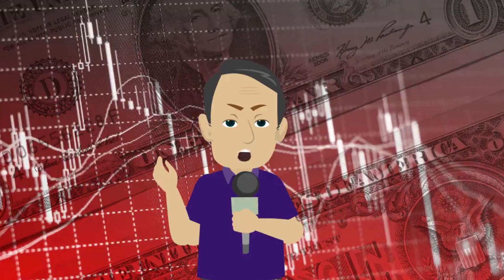Douglas Macgregor : "IT's THE END GAME"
Speaker🔊 : Douglas Macgregor
Credit ©️ : Douglas Macgregor

In this video, we will be discussing the impact of Russian artillery power on the Ukrainian military, as analyzed by Douglas Macgregor . With the ongoing conflict between Ukraine and Russia, the use of artillery has been a crucial aspect of the military strategies employed by both sides. Ukraine news today and in-depth discussion of current geopolitical events in the United States of America. Colonel Douglas Macgregor's Ukraine Russia war update, Russian offensive, Ukraine counter offensive, Ukraine latest news, Ukraine war news, Ukraine war video footage, Ukraine Russia news, Russia Ukraine war update and Ukraine war 2023. What's next in Ukraine? Are more drones on their way to Russia? This attack was launched from inside Russia Douglas Macgregor: Break Through The Defenses Douglas Macgregor: SURRENDERED! Last night Joe Biden warned of a possible nuclear apocalypse but he neglected to say that it is his own escalation of the Russian/Ukraine conflict that has brought us here. Colonel Douglas Macgregor and indy journo Eva Bartlett, reporting from Donbass, help Trish unpack an increasingly dangerous war and America’s role in making it worse. Furthermore, Douglas Macgregor will delve into the tactics employed by the Russian military, including the use of unmanned aerial vehicles (UAVs) for targeting and reconnaissance. He will also provide an analysis of how the Ukrainian military has responded to these tactics and the challenges they have faced in countering the Russian artillery attacks. Douglas Macgregor: revenge!! Douglas Macgregor: Deep Penetrations! Douglas Macgregor: SERIOUS Sabotage!! Douglas Macgregor END OF THE WAR ONCE AND FOR ALL, THIS IS IT! Douglas Macgregor: Ukrainian annihilation! Douglas Macgregor: Hundreds of thousands of Russian troops are sweeping everything before… Overall, this video will provide a deep understanding of the impact of Russian artillery power on the ongoing conflict in Ukraine and the challenges faced by the Ukrainian military in countering these attacks. The insights provided by Douglas Macgregor will be invaluable to anyone interested in military strategy and the ongoing geopolitical tensions in the region. Douglas Macgregor , colonel douglas macgregor, douglas macgregor latest, douglas macgregor interview, douglas macgregor on russia, col macgregor Alexander Mercouris alexander mercouris Douglas Macgregor, Col. (ret.) is a senior fellow with The American Conservative, the former advisor to the Secretary of Defense in the Trump administration, a decorated combat veteran, and the author of five books. Scott Ritter discusses the conflict of Bakhmut ,Russia Ukraine war, the bad feelings between Putin and Zelenskyy and how this war will end. Scott Ritter also discuss military predictions and how this war will end and Putin's next military moves. peter zeihan peter zeihan rogan peter zeihan joe rogan scott ritter russia war ukraine ukraine war russia ukraine war russia ukraine news douglas macgregor colonel douglas macgregor douglas macgregor interview douglas macgregor latest Jeffrey Sachs douglas macgregor redpillled tv begin your journey alexander mercouris alexander mercouris douglasmacgregor Ukraine Putin Russia Biden colmacgregor douglasmacgregor coloneldouglasmacgregor douglasmacgregorlatest douglasmacgregoronrussia douglasmcgregor douglasmacgregorinterview macgregor douglas colmacgregor colonelmacgregor mcgregor douglasmacgregorrussia dougmacgregor douglasmacgregorukraine coloneldougmacgregor Scottritter scottritternew scottritterlatest scottritterinterview beginyourjourney colonel douglas macgregor douglas macgregor russia douglas macgregor ukraine colonel doug macgregor colonel douglas macgregor has been wrong about the war in ukraine only on tucker carlson: colonel douglas macgregor is wrong again about ukraine redacted with clayton morris redacted douglas macgregor colonel macgregor douglas macgregor latest douglas mcgregor douglas macgregor on russia douglas macgregor interview macgregor,douglas doug macgregor douglas macgregor fox news on ukraine douglas macgregor interview ❗ shock ❗ the us is starting ww3 biggest secret revealed douglas macgregor latest on ukraine war douglas macgregor ukraine russia war update douglas macgregor latest douglas macgregor col douglas macgregor today douglas macgregor interviews douglas macgregor ukraine russia judge napolitano judge andrew napolitano andrew p napolitano andrew napolitano napolitano judge napolitano fox business judge,napolitano fox news andrew napolitano (politician) judge nap napolitano clinton andrew napolitano fox news 🎯